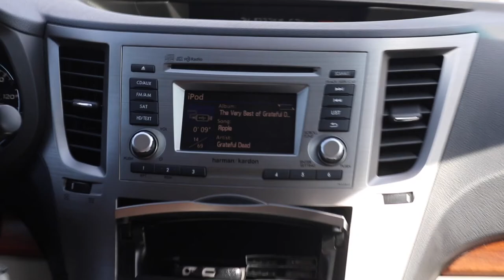HANS SHOWS UP?!?! | Friday Nights 3 *TESLA SPOTTED* *CAUGHT BY HIGHWAY PATROL*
Crazy trip with the boys.